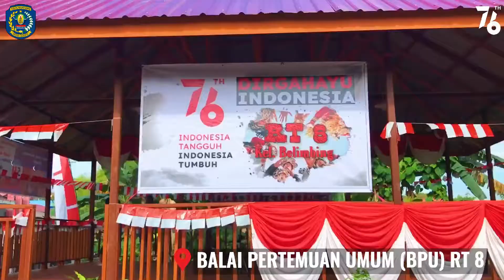DIRGAHAYU REPUBLIK INDONESIA KE-76 RT08 KELURAHAN BELIMBING (LOMBA VIDEO SINGKAT)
Video ini dibuat dalam rangka mengikuti Lomba Vide HUT RI Ke-76 Yang diselenggarakan oleh Kelurahan Belimbing,  Kota Bontang.
Sebagai syarat berpartisipasi untuk memeriahkan HUT RI Ke-76 dimasa Pandemi dengan TEMA :
- Kebersihan Lingkungan & Semarak Kemerdekaan
- Durasi video dibatasi maksimal 3 Menit
- Harus ada perkenalan RT oleh ketua RT

Terimakasih kepada segala pihak yang ikut berpartisipasi dalam pembuatan video ini diantaranya :
1. Juri & Tim Penilai dari Kelurahan
2. Pak RT (Pak Sutarno)
3. Panitia muda-mudi RT 8
4. Segenap warga RT 8

Lokasi pengambilan video :
1. Lingkungan RT 8
2. Balai Pertemuan Umum (BPU) RT 8

Lagu/Sound Effect yang digunakan :
1. Hari Merdeka (17 Agustus 1945) Cover By Uyau Moris
2. Padamu Negeri Cover By Uyau Moris (Sape Version)
3. To be continue Sound Effect
4. Avenger Infinity War "Assemble" by Marvel

Terimakasih.
DIRGAHAYU INDONESIA
MERDEKA !!!